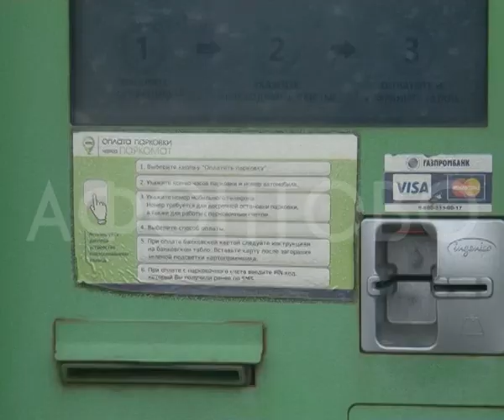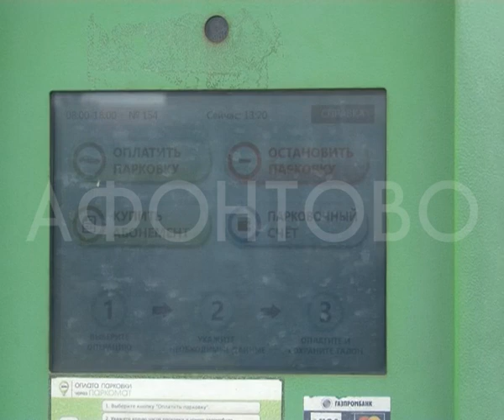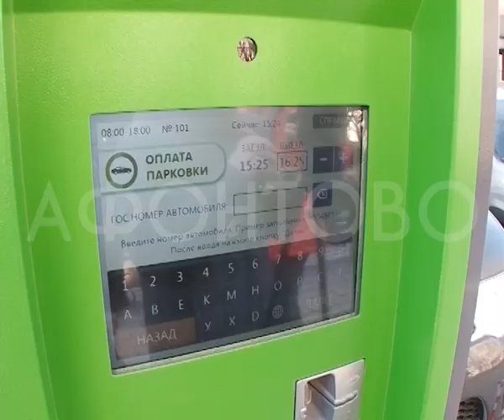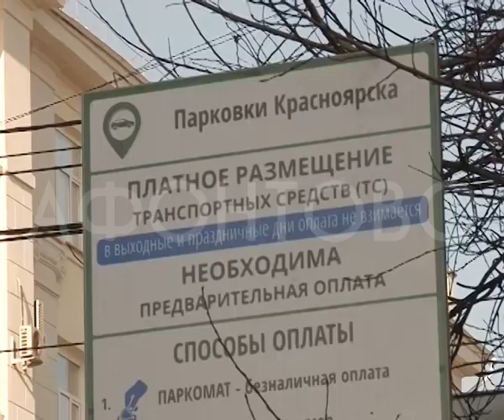Платным парковкам в Красноярске 3 года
​Итоги работы проекта за это время сегодня подвел директор компании "Инфоком" Дмитрий Вилков. Он признал, проект не получается, и виновата в этом, по его словам, мэрия. Работу чиновников бизнесмен назвал "управленческой импотенцией". Сколько денег поступило в бюджет за 3 года, а также , какая судьба ждет платные парковки  - расскажет Ольга Хохлова.